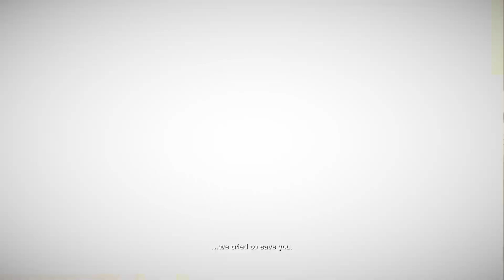Spec Ops The Line Complete Walkthrough Gameplay - Part 04 (Final) / RTX 3060TI / 1080p60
Spec Ops: The Line is a 2012 third-person shooter video game developed by Yager Development and published by 2K. It is the seventh title, as well as a reboot, of the Spec Ops series. In the game, players can hide behind cover, vault over obstacles, and shoot enemies while utilizing a variety of gadgets. Included with the game is an online multiplayer mode, developed separately by Darkside Game Studios, allowing players to engage in both cooperative and competitive gameplay. The player controls Captain Martin Walker, who is sent into a post-catastrophe Dubai with an elite Delta Force team on a recon mission. As the story progresses, Walker's sanity begins to deteriorate as he begins to experience hallucinations and slowly realize the horror of war.

System Informations and Equipments:

16GB RAM
Micron 512GB M.2
Samsung 1TB SSD
NVIDIA GeForce RTX 3060 Ti
HP 24f Display (75HZ)
MSI G27C4E2 Display (170HZ)
Trust GXT 133 Locx Gaming Mouse
Trust GXT 865 ASTA Mechanical Keyboard
Razer Ripsaw HD Capture Card
Xbox Series S
Playstation 3